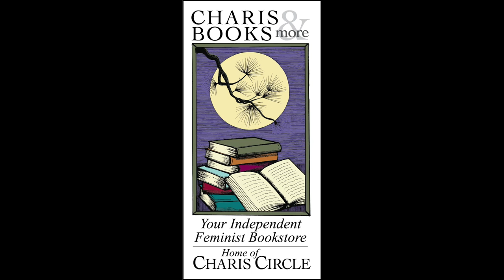THE FAMOUS LADY LOVERS: BLACK WOMEN AND QUEER DESIRE BEFORE STONEWALL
Charis welcomes Cookie Woolner in conversation with Beverly Guy-Sheftall for a discussion of The Famous Lady Lovers: Black Women and Queer Desire Before Stonewall. Black queer women have shaped American culture since long before the era of gay liberation. Cookie Woolner here uncovers the intimate lives of performers, writers, and educators such as Bessie Smith, Ethel Waters, Gladys Bentley, Alice Dunbar-Nelson, and Lucy Diggs Slowe, along with the many everyday women she encountered in the archives. Part of the Division of Equity and Inclusion at Agnes Scott College, the Gay Johnson McDougall Center for Global Diversity and Inclusion is committed to fostering a community that celebrates and honors the intersections of identity.

Decades prior to the Stonewall Uprising, in the 1920s and 1930s, Black "lady lovers"—as women who loved women were then called—crafted a queer world. In the cabarets, rent parties, speakeasies, literary salons, and universities of the Jazz Age and Great Depression, communities of Black lady lovers grew, and queer flirtations flourished.

Examining blues songs, Black newspapers, vice reports, memoirs, sexology case studies, and more, Woolner illuminates the unconventional lives Black lady lovers formed to suit their desires. In the urban North, as the Great Migration gave rise to increasingly racially mixed cities, Black lady lovers fashioned and participated in emerging sexual subcultures. During this time, Black queer women came to represent anxieties about the deterioration of the heteronormative family. Negotiating shifting notions of sexuality and respectability, Black lady lovers strategically established queer networks, built careers, created families, and were vital cultural contributors to the US interwar era.

Cookie Woolner is associate professor of history at the University of Memphis.

Beverly Guy-Sheftall is a Black feminist scholar, writer, and editor, who is the Anna Julia Cooper Professor of Women’s Studies and English at Spelman College, in Atlanta, Georgia. She is the founding director of the Spelman College Women's Research and Resource Center, the first at a historically Black college or university. Guy-Sheftall has published a number of texts within African American and Women’s Studies which include the first anthology on Black women’s literature, Sturdy Black Bridges: Visions of Black Women in Literature (Doubleday, 1979), which she coedited with Roseann P. Bell and Bettye Parker Smith; her dissertation, Daughters of Sorrow: Attitudes Toward Black Women, 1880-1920 (Carlson, 1991); Words of Fire: An Anthology of African American Feminist Thought (New Press, 1995); an anthology she coedited with Rudolph  P. Byrd entitled Traps: African American Men on Gender and Sexuality (Indiana University Press, 2001).  Her most recent publication is a coauthored monograph (with Johnnetta Betsch Cole), Gender Talk: The Struggle for Equality in African American Communities, which was published by Random House in 2003.  Upcoming publications include an anthology of Audre Lorde’s writings (with Rudolph P. Byrd and Johnnetta Betsch Cole, Oxford University Press); a new edition of But Some of Us Are Brave (with Stanlie James and Frances Foster, Feminist Press); and a collection of writings on the race/gender debate during the 2008 U.S. presidential election (with Johnnetta Betsch Cole, SUNY Press).